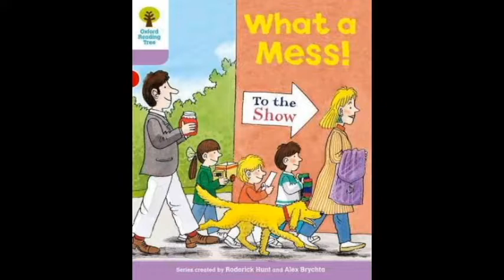What a Mess!